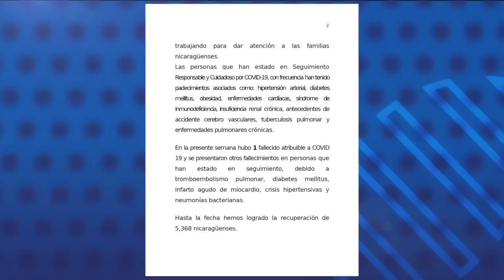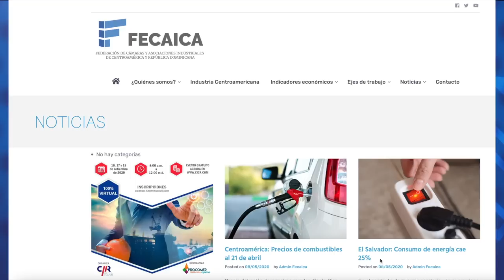Negociación “trancada” entre CxL y la Coalición Nacional para conformar la alianza electoral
La Alianza Ciudadana y la Coalición Nacional no han llegado a un acuerdo de unidad, cuando resta poco menos de un día para que termine el período establecido por el Consejo Supremo Electoral orteguista para la inscripción de alianzas electorales.

Hasta el cierre de esta edición, el partido Ciudadanos por la Libertad, dijo no aceptar la propuesta de la Coalición Nacional sobre elegir en conjunto a un representante legal de la alianza electoral, y establecer un mecanismo único de elección del candidato presidencial y la distribución de candidaturas a diputaciones de un 50 por ciento para cada bloque.

La Coalición aseguró que cedería en la postergación del acuerdo sobre el mecanismo de elección de candidatos, pero insistió en elegir a un representante legal de la alianza electoral que fuese externo de ambos partidos, a lo que CxL rechazó tajantemente.

- Informe del Minsa muestra repunte de casos de covid-19.
- Observatorio electoral ‘Urnas abiertas’ advierte “elevado nivel de represión política”.
- Industriales de Centroamérica reclaman al régimen por la expropiación de Tomza